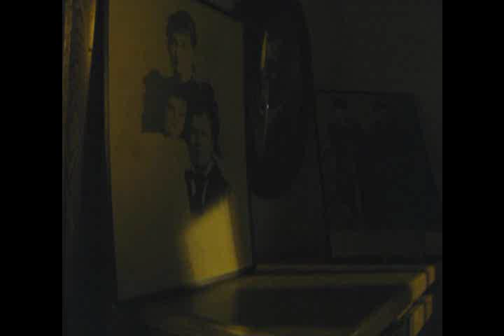The Palmer House Hotel - Rooms Tour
Kelley Freese, the owner of the Palmer House Hotel, gave the team a quick tour of the rooms that hold paranormal activity accounts.